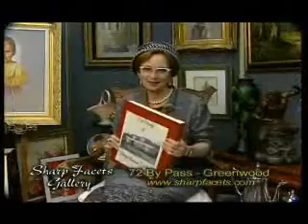Anne Eller of WCRS interviews Bob Fisher on October 22, 2012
Anne and Bob Fisher discussed his candidacy for County Council Seat #7 and what he hopes to accomplish if elected.